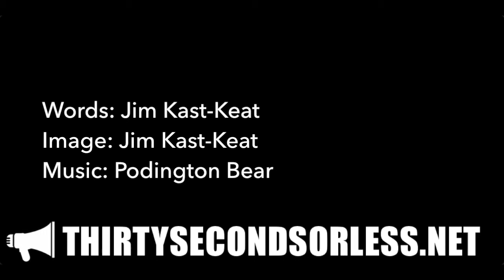Where's God When It Hurts?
Words: Jim Kast-Keat
Image: Jim Kast-Keat